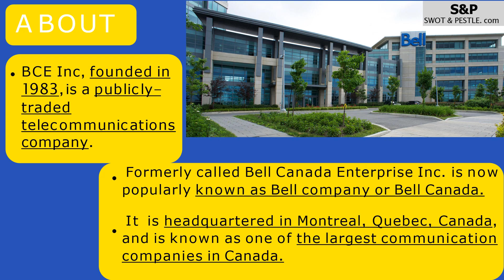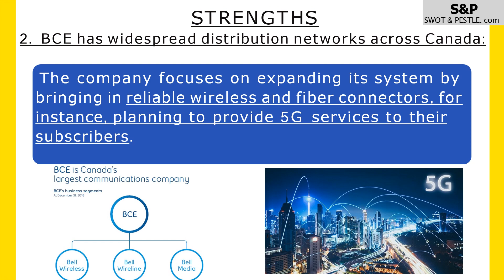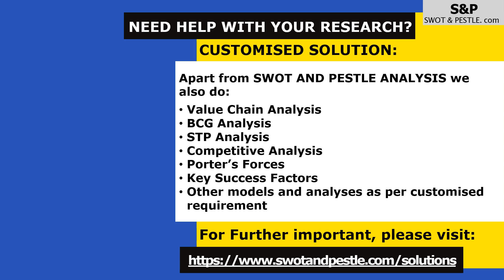How to do BCE Inc.'s SWOT Analysis in just 2 minutes?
The analysis covers the business strategy of BCE Inc.

NEED HELP WITH YOUR RESEARCH?
Apart from SWOT and PESTLE analysis we also do Value chain analysis, Porter's five forces, BCG Analysis, Segment-Target and Positioning Analysis and other models and analyses to suit customised needs. Place your inquiry here